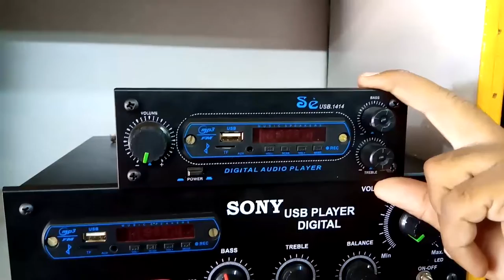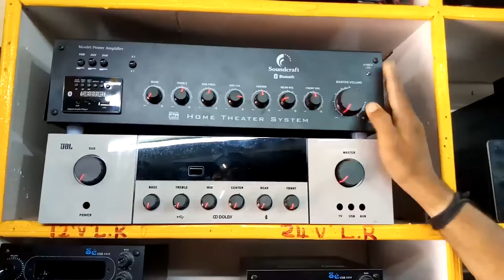Hosur Sound System | Dreamer Paul Vlog